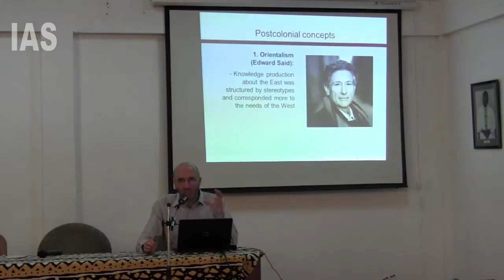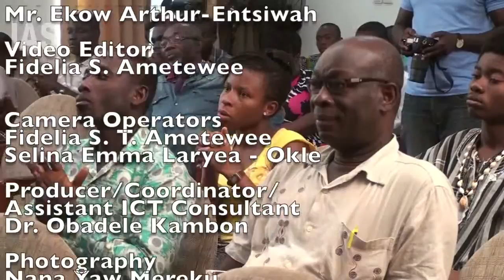Prof Aram Ziai: Welcome to Zhengistan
Prof Aram Ziai, University of Kassel, Germany; Specialist in Post-colonial Studies, Development and Development Policy

TOPIC:  Welcome to Zhengistan. Why international political economy needs postcolonial studies.

CHAIR: Prof Akosua Adomako Ampofo, Director, IAS   and expert in development planning and Identity Politics

VENUE: Institute of African Studies (IAS)   Nketia Conference Hall, Skype*   and YouTube**
TIME: 9:00AM - 10:30AM Ghana Time (GMT)

ABSTRACT: While postcolonial studies have gained attention and recognition in the humanities since the 1980s, this is far less the case in the social sciences. Using examples from international political economy, the lecture will deal with the characteristics and objectives of postcolonial studies and make the case that they are urgently needed, even though formally decolonization has taken place half a century ago. And it will clarify the location of Zhengistan.